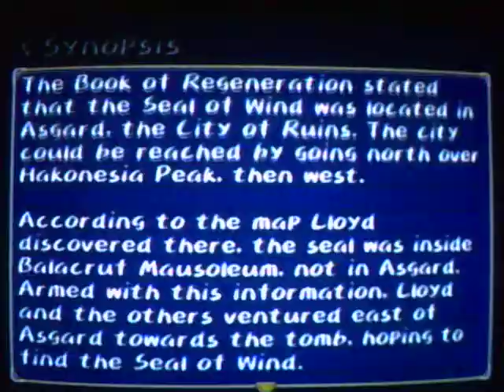Tales of Symphonia [Disc 1] Wt-Ep 38